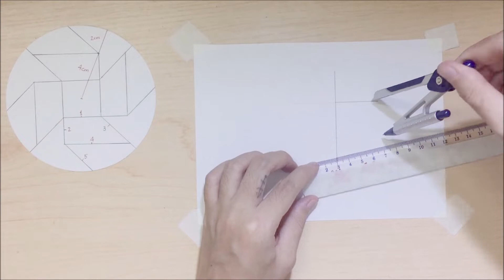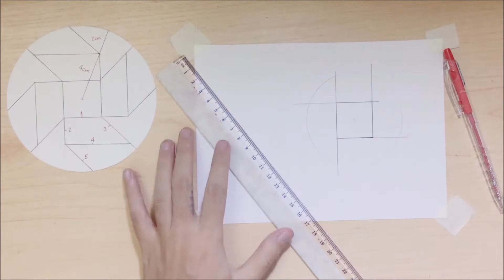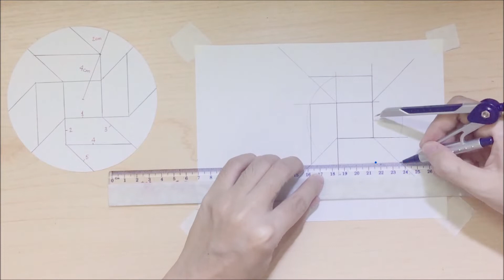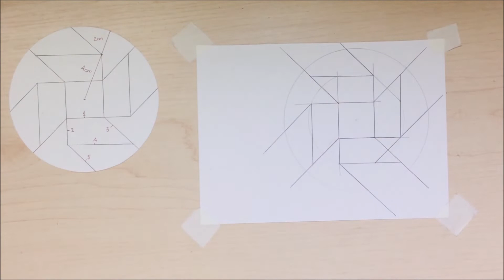Mothers Day Gift Box | DIY Paper Crafts | DIY Handmade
This box is inspired by Spiral Gift Box (Designed by Kris). I am in love with the spiral twist so I decided to make another box (no template needed) which has similar patterns with the Spiral Box. I named it "Squiral Box" because of its look (square and spiral).

Squiral Gift Box
Level: ★★☆☆☆
Designed by: Homie Craftie